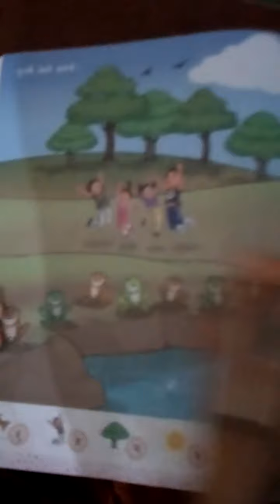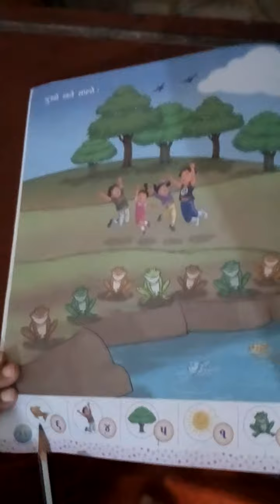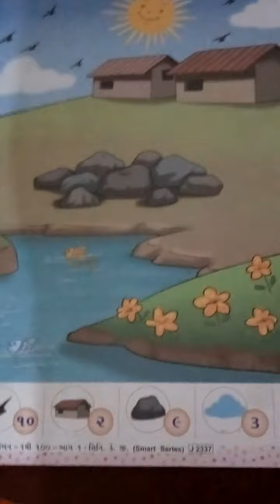અંકલેખન જુઓ અને સમજો સિ કે જી